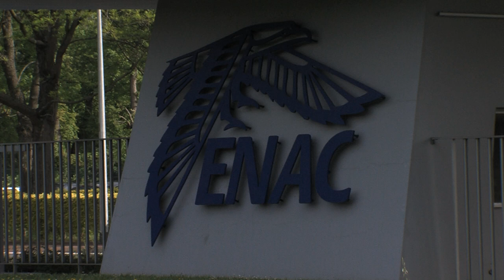Journée Hélicoptère ENAC - Avril 2015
Le 29 avril 2015, l'ENAC Toulouse est devenue, le temps d'une journée, un véritable lieu de dialogue et d’échanges entre les plus grands acteurs du domaine hélicoptère. Retour sur cette journée dédiée à l'hélicoptère, riche en animations et démonstrations.